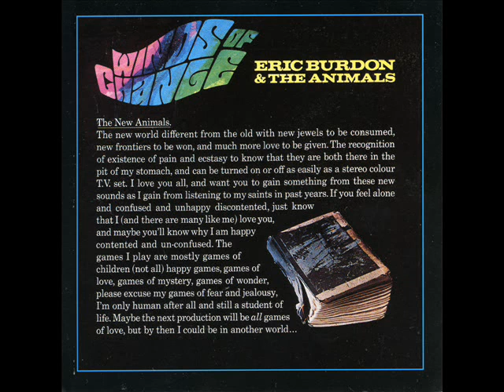Hotel Hell - Eric Burdon & the Animals